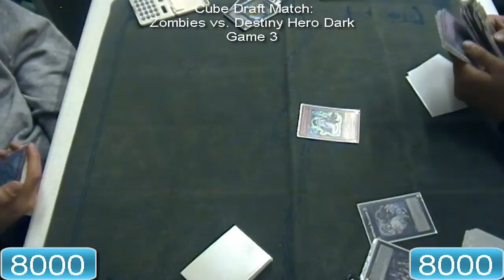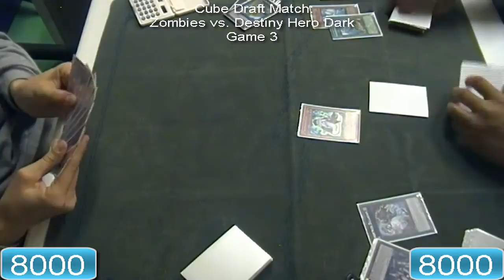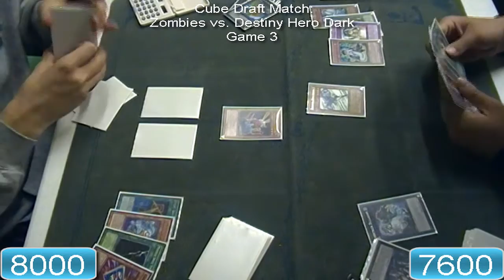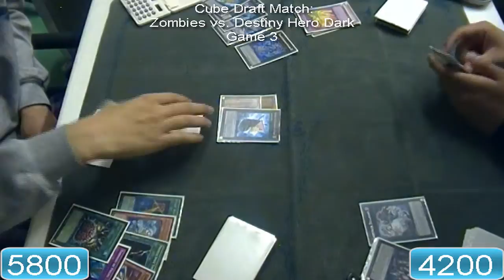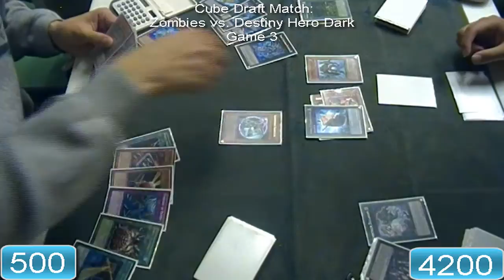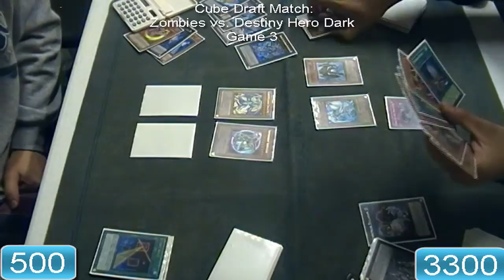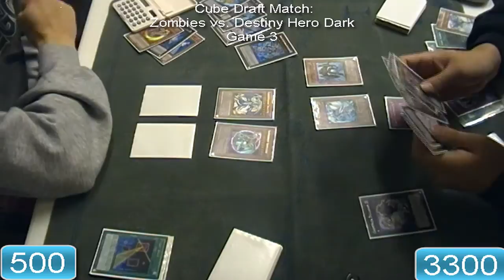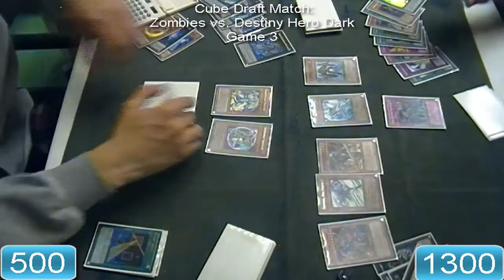Yugioh Cube Draft Duel: Zombies vs. Destiny Hero Dark Game 3 HD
Cube Draft:
You take about 400 good cards including banned cards with some archtypes thrown in and make a fun/good deck!

This is Zombies vs. Destiny Hero Dark Game 3 out of a Best 2 out of 3 Match!

Yugioh Cube Draft Best 3 out 5: Zombies vs. Gadget Stun HD Part 1